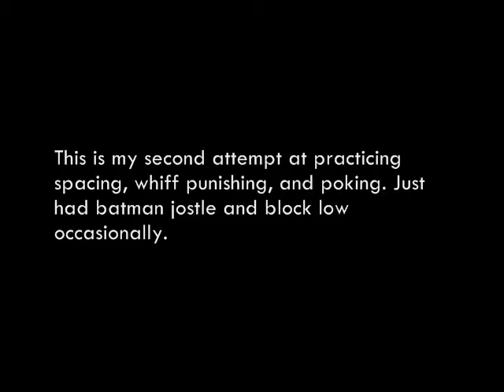Injustice: Gods Among Us (Whiff punishing drill attempt 2)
Just a drill I do to improve my whiff punishing in injustice